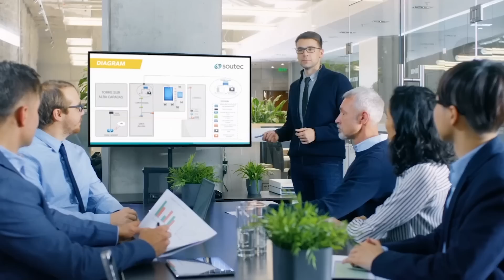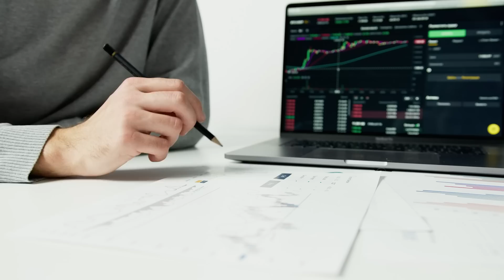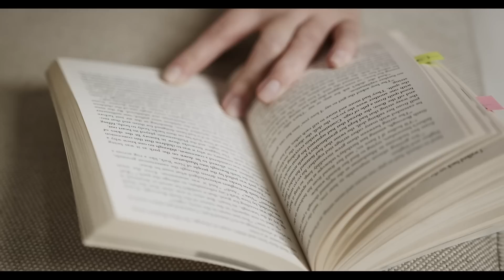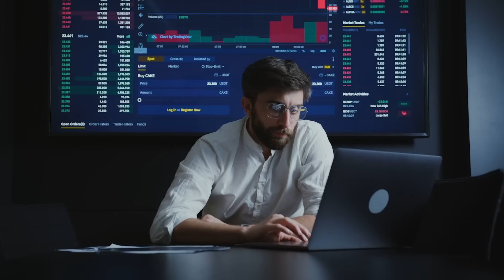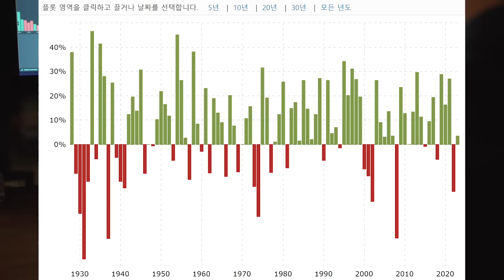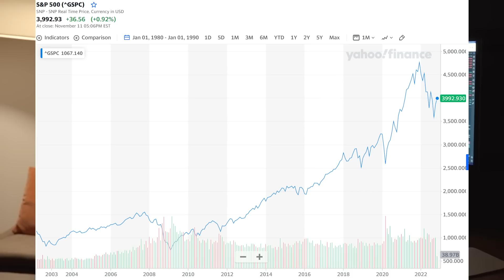(힐링여행자 경제 이야기) 노후를 위해 당장 이렇게 시작해 보세요!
분산 투자 하지 않고 한 종목에 올인(몰빵) 하면 성공할 확률은 줄어듭니다.

똑같은 일을 해도 누구는 성공하고 누구는 실패 할 수 있습니다. 운도 따르겠지만 성공한 사람들이  성공하는 이유는 작은 차이에서 나타납니다. 그것은 긍정에서 시작 됩니다

주식투자를 하는 수많은 전문가들이 분산 투자를 이야기하는 이유? 모든 투자는 몰빵이 아닌 분산 투자가 중요합니다. 리스크를 줄이는 가장 좋은 방법은 분산 투자 밖에 없기 때문입니다

주식투자 기간이 최소 5년 이상이라고 말하는 이유는? 투자 기간이 길어질수록 손해 볼 확률이 적어지고 수익률이 커질 확률이 높아지기 때문입니다. 힐링가족여러분들의 투자를 응원합니다

주식 매도 타이밍을 말할 수 없는 이유는? 개인마다 다를 수 밖에 없습니다. 항상 말씀들이 듯이 오랫동안 투자하다가 큰 돈이 필요할 때 매도하는 것이 가장 이상적이라고 생각합니다!

월가의 전설 피터 린치가 말하는 좋은 기업의 조건은?
기업을 홍보하기 위한 화려한 것들보다, 그런 것들에 돈을 쓰지 않고 알차게 일하는 기업이 좋은 기업이라고 피터 린치는 말했다

투자의 신 워런 버핏의 명언. 경험이 있는 사람은 돈을 갖게 되고, 돈이 있는 사람은 경험을 얻게 된다. 수많은 투자자들은 돈을 얻거나 잃게 되면서 소중한 경험을 얻게 됩니다

사람마다 원하는 것, 추구하는 건 삶의 방식은 모두 다릅니다.
각자 자기의 상황에 맞게 계획을 잘 준비해야
투자의 성공 확률도 높일 수 있습니다.

주식시장은 인내심이 있고 차분한 사람이 유리합니다.
또한 어떤 일이든 적극적이고 열정적인 사람이 투자에도 성공할 수 있습니다. 힐링 가족 여러분의 투자를 항상 응원합니다!

주식투자 약세장에서 승부를 걸어야 하는 이유? 주식시장은 고점에서 가장 많은 자금이 들어오고, 저점에서 가장 많은 자금이 빠져 나간다. 모두가 두려워 할때 가장 적기 이기 때문이다

2023년 세계 경제를 지배할 3대 테마. 대부분 인플레 하락 전망했다. 인플레이션이 하락해야 금리 인상을 멈추고 다시 상승장이 시작될 여건이 생기기 때문이다

2022년 1해, 하락장 에서만 1경 1500조가 날아갔다.
1. 2년의 약세장을 견디지 못한다면 5년의 강세장을 즐길 수 없다

2021년 말 월가의 수많은 증권사들 s&p 500 5500 간다고 예상했었다